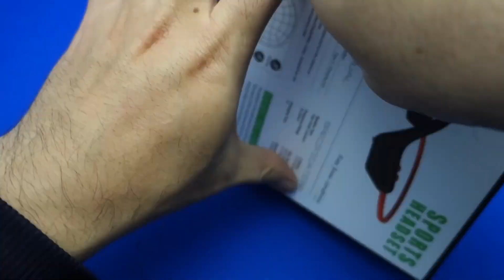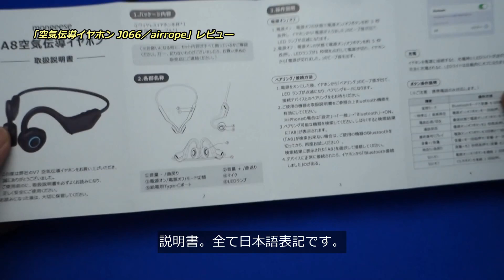「空気伝導イヤホン J066／airrope」レビュー